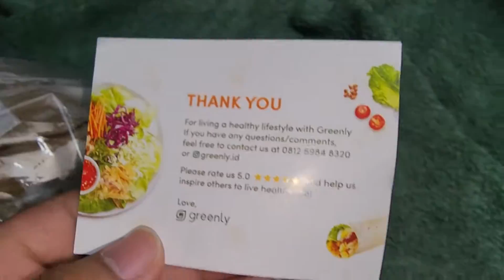Greenly Naked Cheese Burger & Crying Tiger Steak - November 17, 2022